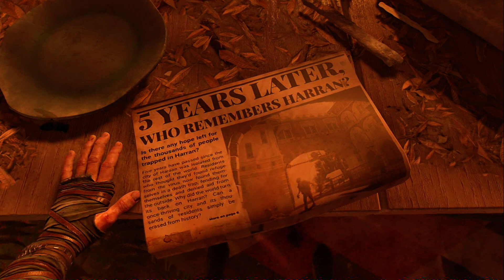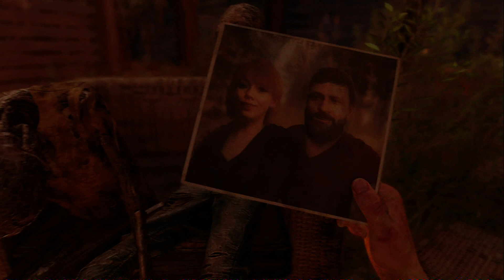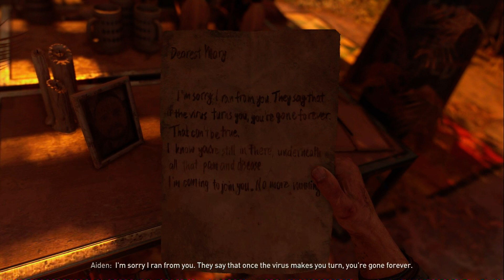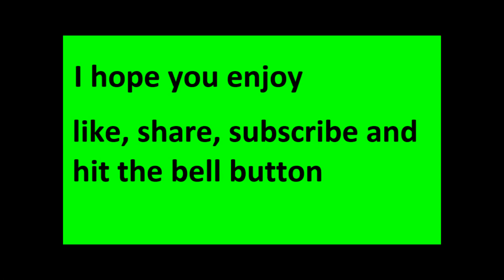This was my first time playing this-Dying light 2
this was the first time playing this game and i got to say i did have fun playing it and so i hope you all enjoy the video and remember to like the video and subscribe